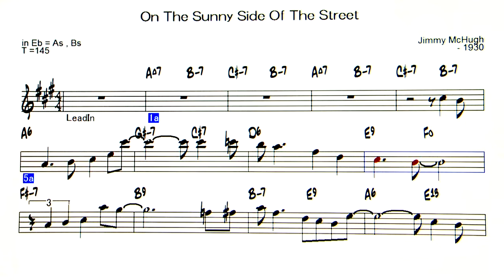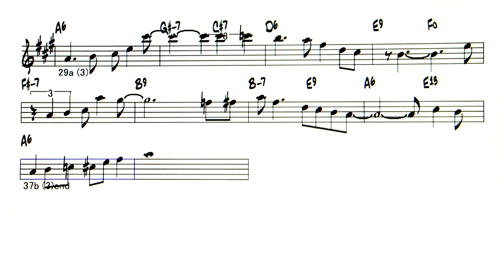On The Sunny Side Of The Street - ( Eb Instrument )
Backing Track - On The Sunny Side Of The Street
                          ( by  Jimmy McHugh - 1930 )
☆Request backing track
◎Upload list